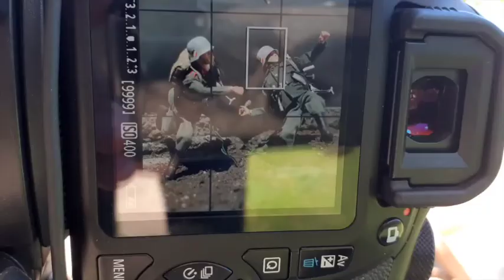Action Man Stormtrooper Grenade Throw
These German Stormtrooper uniforms are one of the more popular sets among collectors as they are very well made and look brilliant on the figures.

I was looking forward to having a play with them throwing the 'potato masher' stick grenades and I also wanted a contrasting colour behind their green uniforms, so out came the red coloured smoke pellet. They are only small and they burn for about a minute, which was just long enough for me to get the photo I wanted!